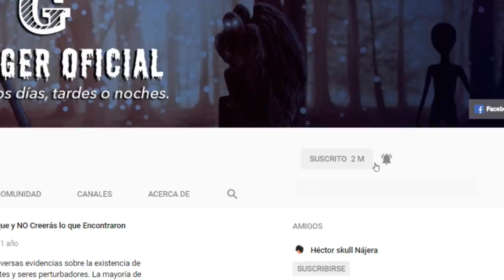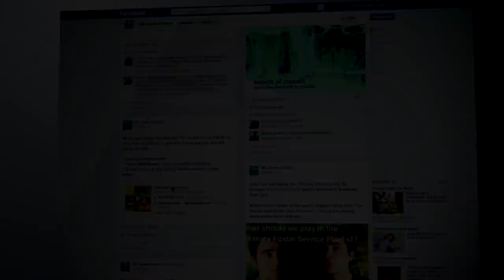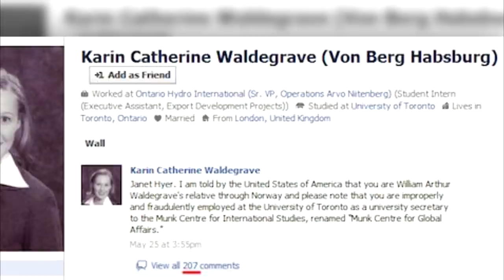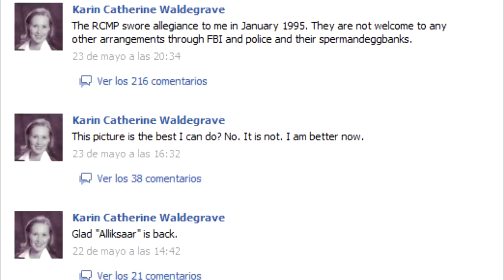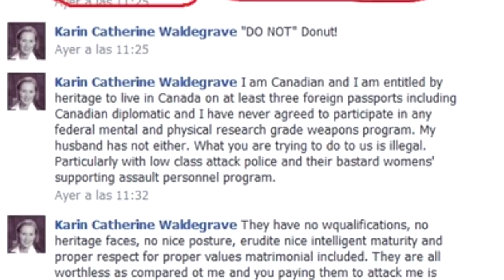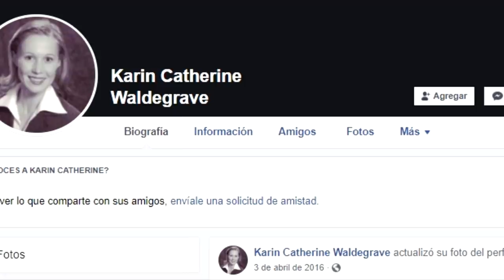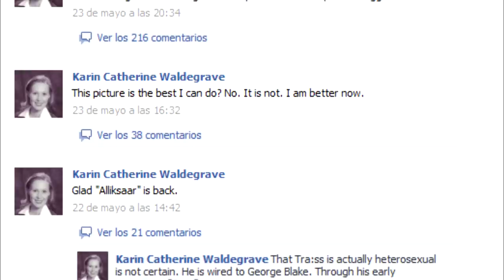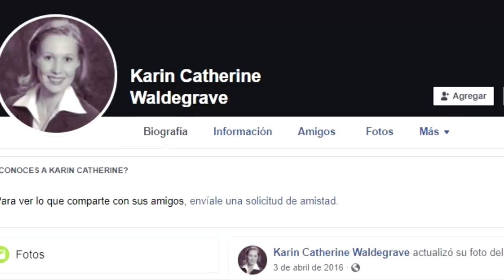EL Extraño Perfil de FACEBOOK de una Mujer que Supuestamente fue Desaparecida por los ILLUMINATI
Sin embargo, estos dificilmente podrán ser confirmados como verídicos. Pero el día de hoy, analizaremos un caso completamente distinto que, según las pruebas, apunta a ser totalmente verídico. A continuación, analizaremos el escalofriante caso de Kat Catherine Waldegrave.

¿Esta Mujer fue DESAPARECIDA por los ILLUMINATI y lo Expuso en su Perfil de FACEBOOK?